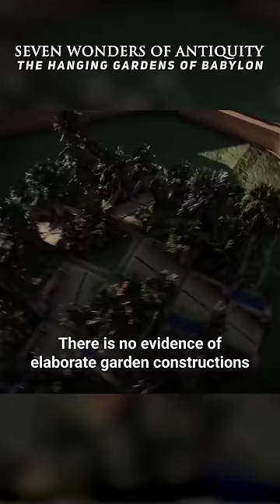The Hanging Gardens of Babylon